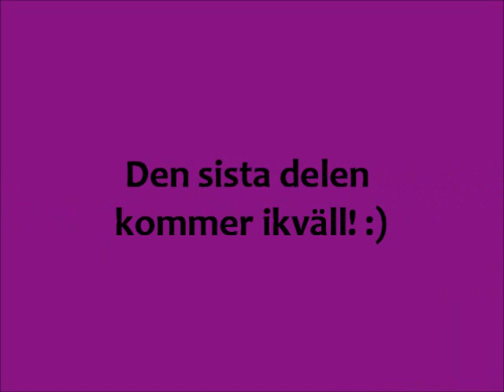Q&A Del 2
Tack för 270 prenumeranter! Snart uppe vid 300, whaaaaat?! ;) Hjälp mig gärna att nå 300 till min födelsedag (den 27), skulle vara en perfekt födelsedagspresent! PÖSS PÅ ER.

/ Linnéa